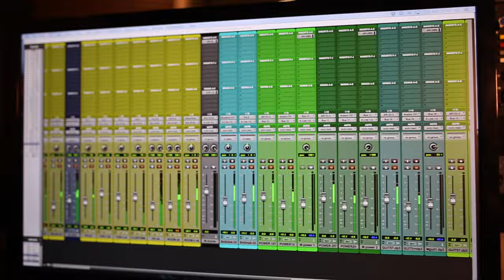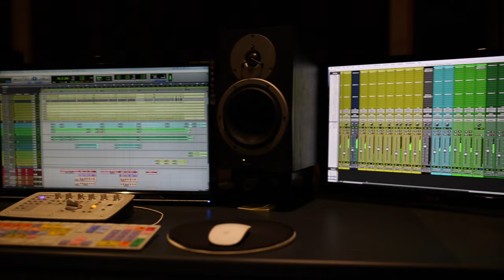Frank Caruso feat. Rob Rock - Higher Ground (from Kaleidoscope II)